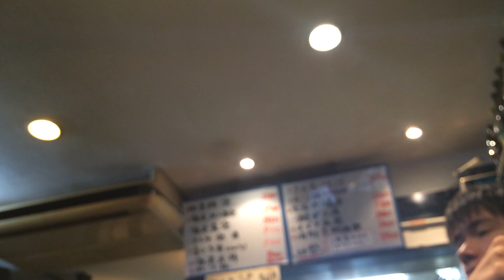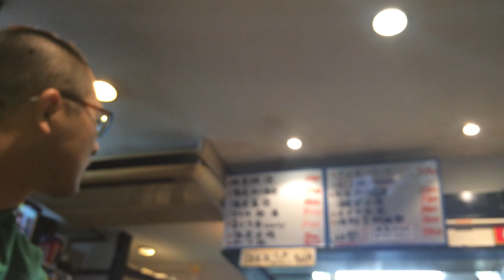【美女グルメ】定食屋の激ウマ焼き魚！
おす！エッグだ！
あこう鯛は美味かった！